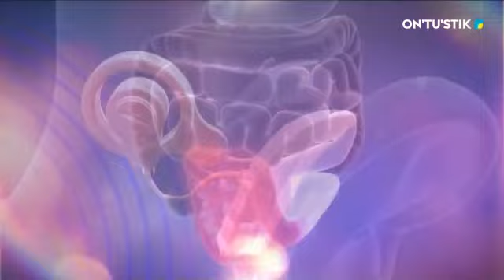Жұқпалы аурудан сақтану жолдары